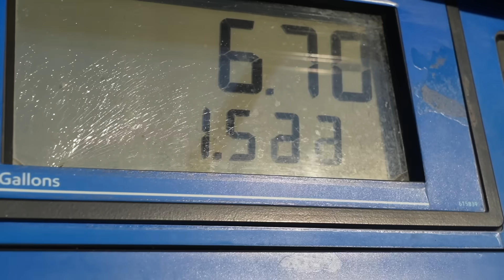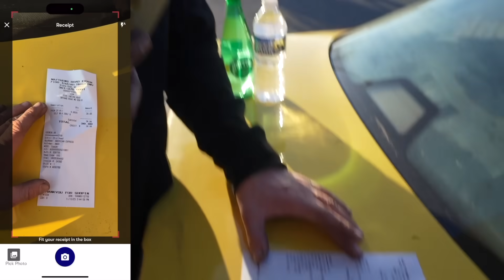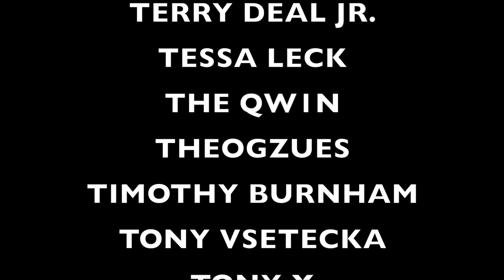DRIFT WEEK CHAOS, WHAT’S NEXT?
to get an extra 25 cents back for every gallon on your first tank of gas.